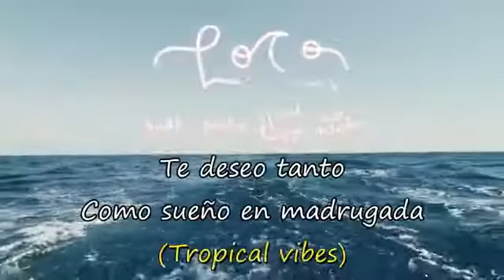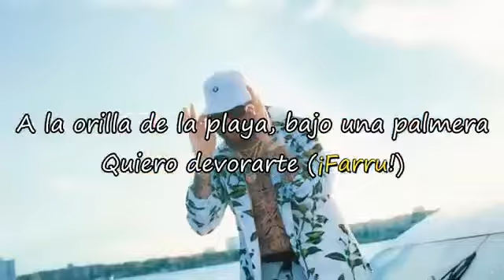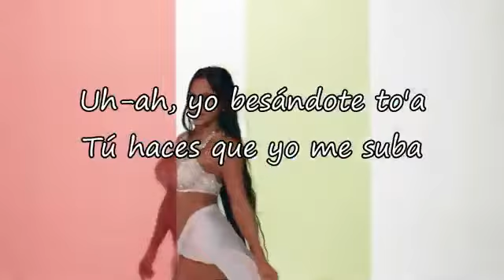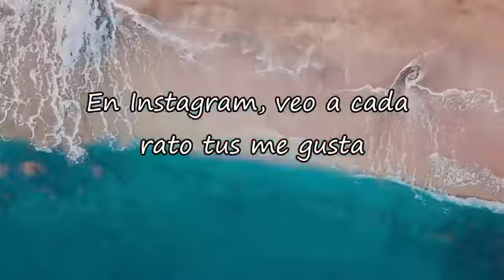Beéle ft Natti Natasha ft MTZ Manuel Turizo ft Farruko - Loco Remix (Letras)